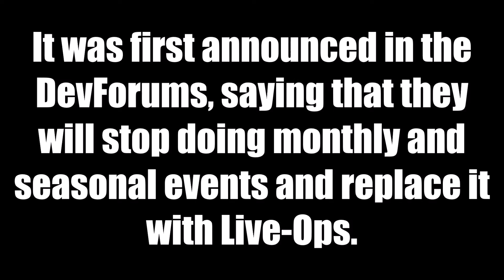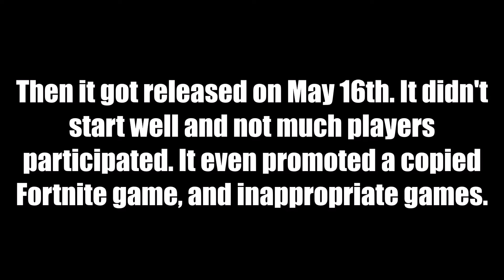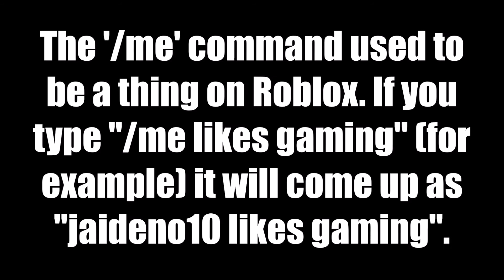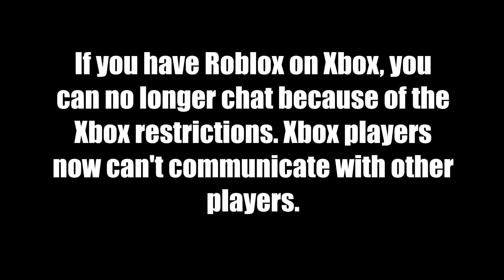Worst Roblox updates of 2019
Let's take a look at the worst updates of 2019.